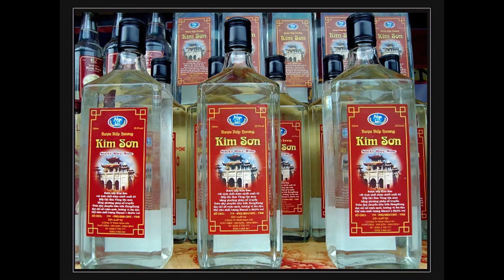Những điều chắc chắn bạn chưa biết tại Cố Đô Ninh Bình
Thưa quý vị Trương Hán Siêu có viết một bài thơ để tả một nơi hnay chúng ta sẽ tới thăm:
Cửa biển có non tiên
Từng qua lại mấy phen
Cảnh tiên rơi cõi tục
Mặt nước nổi hoa sen...
Vâng xin chào quý vị và các bạn tôi là tú tài ta, hnay xin mời quý vị đến với chủ đề
Những điều còn chưa nói ở mảnh đất cố đô Ninh Bình
Ninh Bình (HV) là “hoà bình và yên ổn”.
Ninh Bình  là một tỉnh thuộc phía Nam Đồng bằng Sông Hồng và nằm ở cửa ngõ cực Nam miền Bắc, Việt Nam.
Năm 2021, Ninh Bình là đơn vị hành chính Việt Nam đông thứ 44 về số dân, xếp thứ 21 về Tổng sản phẩm trên địa bàn (GRDP), xếp thứ 29 về GRDP bình quân đầu người. Với 973.300 người dân, GRDP đạt 85.035 tỉ Đồng (tương ứng với 3,61 tỉ USD), GRDP bình quân đầu người đạt 72,04 triệu đồng (tương ứng với 3.118 USD), tốc độ tăng trưởng GRDP đạt 5,71%.
Ninh Bình thuộc khu vực đồng bằng sông Hồng dù chỉ có 2 huyện là Yên Khánh và Kim Sơn có địa hình bằng phẳng. Quy hoạch xây dựng phát triển kinh tế xếp Ninh Bình vào vùng duyên hải Bắc Bộ. Vùng đất Ninh Bình xưa là kinh đô của Việt Nam giai đoạn 968–1010 với 3 triều đại Đinh, Tiền Lê, Lý và cũng là địa bàn quan trọng về quân sự qua các thời kỳ lịch sử. Với vị trí đặc biệt về giao thông, địa hình, lịch sử văn hóa đồng thời sở hữu hai khu vực là di sản thế giới và khu dự trữ sinh quyển thế giới, Ninh Bình hiện là một trung tâm du lịch[9] có tiềm năng phong phú và đa dạng. Ninh Bình là tỉnh đầu tiên ở đồng bằng sông Hồng có 2 thành phố trực thuộc (Ninh Bình, Tam Điệp).
Địa lý
Vị trí địa lý
Ninh Bình nằm ở vị trí ranh giới 3 khu vực địa lý: Tây Bắc, châu thổ sông Hồng và Bắc Trung Bộ. Tỉnh này cũng nằm giữa 3 vùng kinh tế: vùng Hà Nội, vùng duyên hải Bắc Bộ và vùng duyên hải miền Trung. Ninh Bình nằm ở trọng tâm của nửa phía Bắc Việt Nam, khu vực các tỉnh từ Thừa Thiên Huế trở ra, có vị trí địa lý:
• Phía Bắc giáp tỉnh Hà Nam
• Phía Đông và Đông Bắc giáp tỉnh Nam Định qua sông Đáy
• Phía Tây Bắc giáp tỉnh Hòa Bình
• Phía Nam giáp tỉnh Thanh Hóa và Biển Đông (Vịnh Bắc Bộ) với đường bờ biển dài 18 km (Ninh Bình là tỉnh có bờ biển ngắn nhất Việt Nam).